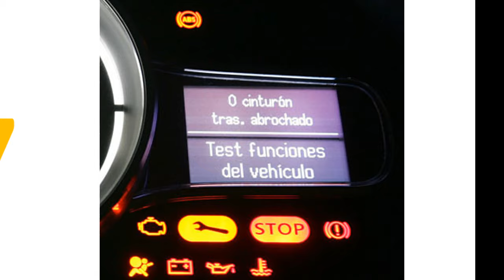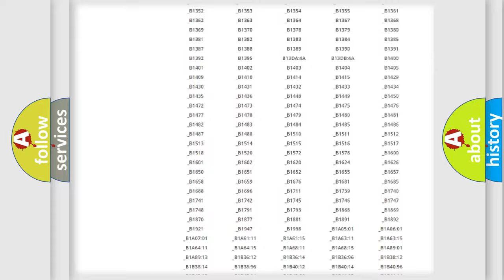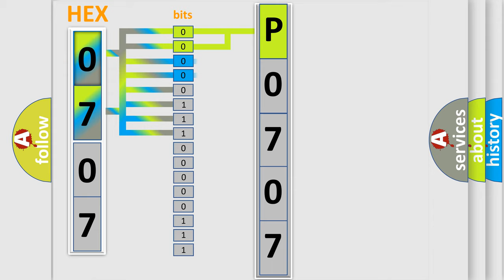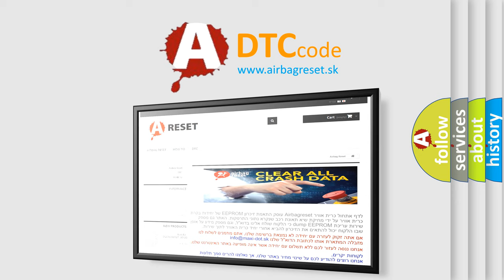DTC Lincoln P0707 Short Explanation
Contents:
0:21 Basic DTC analysis according to OBD2 protocol standard.
1:48 Insight into programming
2:58 A diagnostically understandable description of the Diagnostic Trouble Code
3:05 Basic error definition

Make:
Lincoln
Code:
P0707
Definition:
Rear Wheel Speed Signal Erratic
Description: